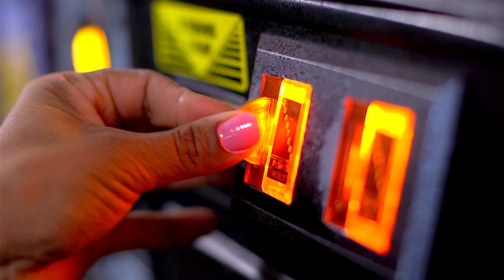GRTC Pulse: More Time For Life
GRTC Pulse is a modern, high quality, high capacity rapid transit system that serves a 7.6-mile route along Broad Street and Main Street, from Rocketts Landing in the City of Richmond to Willow Lawn in Henrico County. The Pulse links to many exciting destinations, businesses, services and restaurants.
With 7.6 miles of Bus Rapid Transit Service, easy boarding at 14 station locations, faster & more frequent service, and more than three miles of dedicated Bus Only Lanes, GRTC Pulse is premium service designed to give you More Time For Life!

Written by Richard Bradshaw, GRTC Creative Marketing & Design Manager.
Production by NBC12 Creative.